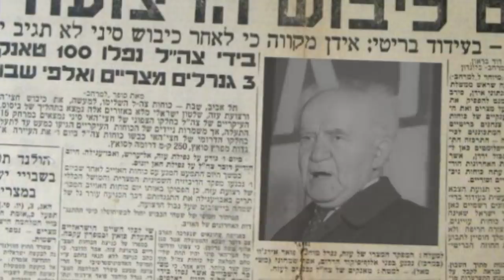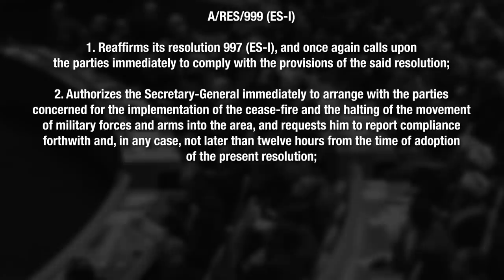Is The War Ending? - Oil Crisis and UN Intervention | The Suez Crisis | Part 3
As Israel nears victory in Operation Kadesh, Britain and France are fighting a losing war of their own on the frontlines of the global political scene. The UN are staunchly against Britain and France's involvement, and if the duo aren't careful, another superpower may soon enter the fray, one with the intention of a war of more than just words.

Hosted by: Indy Neidell
Written by: Francis van Berkel
Director: Astrid Deinhard
Producers: Astrid Deinhard and Spartacus Olsson
Creative Producer: Joram Appel
Post-Production Director: Wieke Kapteijns
Research by: Francis van Berkel
Image Research: Shaun Harrison & Daniel Weiss
Edited by: Daniel Weiss
Sound design: Marek Kamiński
Maps: Ryan Weatherby

Colorizations:
- Mikolaj Uchman

Sources:
National Archives NARA
Images from the UN News and Media
1960s Soviet Film "Egypt our Arab Ally"

From the Noun Project:
- Letter by Bonegolem
- soldier by Wonmo Kang
- Oil Tank by Mangsaabguru

- Synchrotron - Guy Copeland
- Dunes of Despair - Deskant